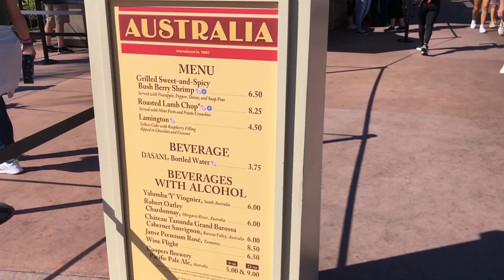VLOG#56 FOOD & WINE FESTIVAL in EPCOT & ANIMAL KINGDOM!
Hi guys! This is our last vlog for our Disney Orlando trip! We went to Epcot first and tried alot of food and drinks from the FOOD&WINE festival! Then went to Animal Kingdom after and tried the best ride called PANDORA! We werent able to take alot of video inside but if you go to disney you need to try it! Everything was worth it!
Thanks alot for watching our Disneyworld journey! Hope you like it!